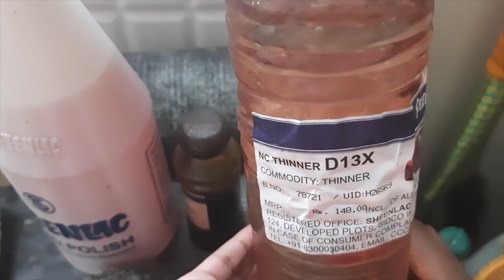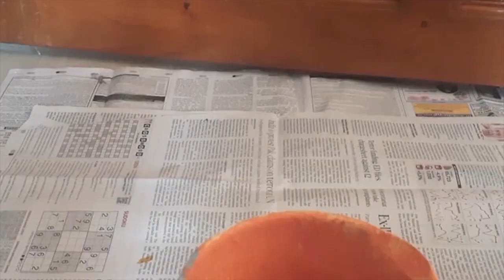Teak Wood Polish Wood Polish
Teak Wood Polish by using sheenlac wood polish water resistance ''we did re-polish for teak door''. Sheenlac stainer mixer uses to change the color of the wood and thinner uses to makes the wood shinny.